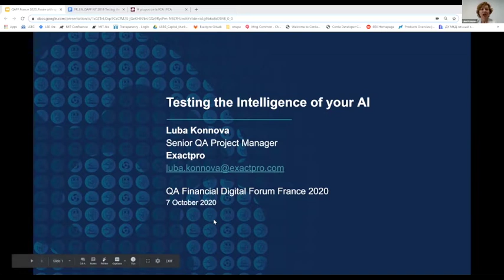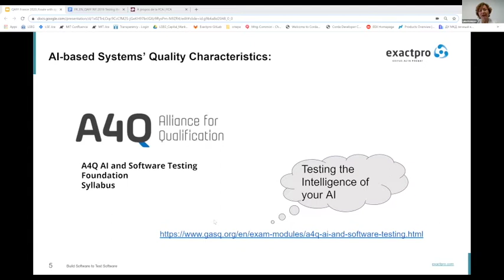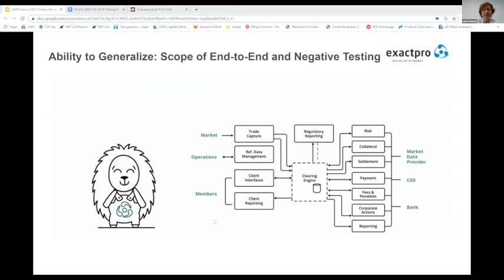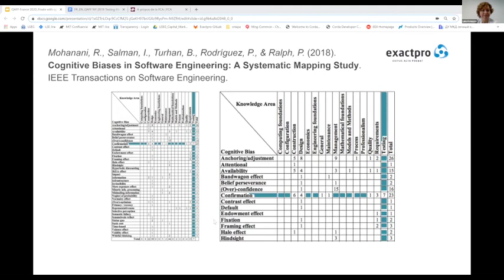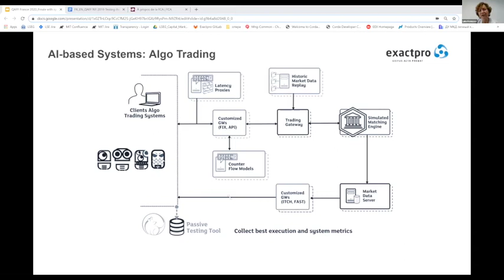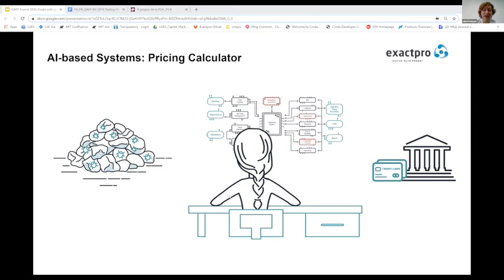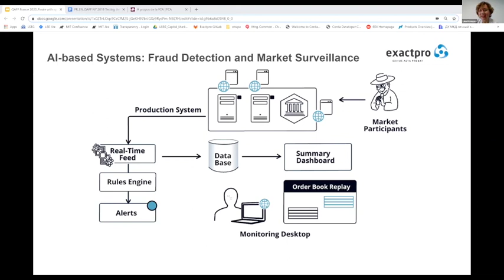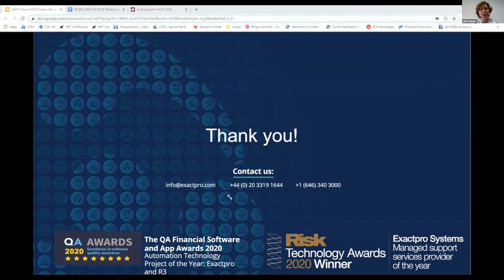QA Financial Forum France 2020 – Tests de l’intelligence de votre IA, Luba Konnova, Exactpro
"Les activités de l’assurance qualité dépendent de logiciels on teste. Les systèmes d'intelligence artificielle sont des système sous test vraiment intéressants. Machine Learning vient de dépasser la phase initiale du développement. Au fur et à mesure que les systèmes d’IA deviennent plus humains, ils deviennent moins prévisibles et il existe des problèmes uniques et des caractéristiques de qualité qui doivent être pris en compte lors du test de tels systèmes. Quelles sont des caractéristiques des systèmes d’IA? Quels sont les patterns cognitifs qui peuvent influer sur les tests des systèmes non déterministes?"

Luba Konnova, Senior QA Project Manager at Exactpro, gave a speech at the QA Financial Forum France 2020 on Testing the Intelligence of Your AI. The language of the presentation is French.
Exactpro specializes in quality assurance services and related software development with a focus on test automation for financial market infrastructures worldwide. Exactpro tools apply a variety of data analysis and machine learning techniques to improve the resilience and efficiency of automated functional testing executed under load.